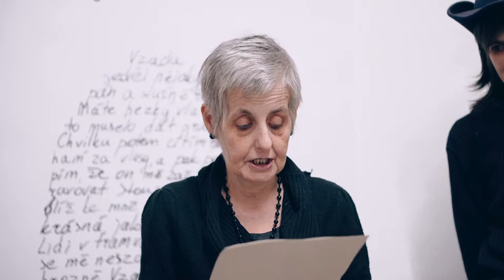Metráz Angažovaná - Trailer pro novou výstavu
ANGAŽOVANÁ RE-EXPOSÉ je tu! Přijďte 24. 4. v 19:00 na vernisáž výstavy do galerie @artonstagecz 💥⭐️⚡️Vernisáž zahájí ženy z naší dílny čtením z knížky METRÁŽ ANGAŽOVANÁ a houslista Vojta Fiedler 🔥✨☄️Společně protirasismu protixenofobii protisexismu protisocialnimuvylouceni Díky @josefinabakosova @karolinastrykova @olgabenesova @eduardgermis